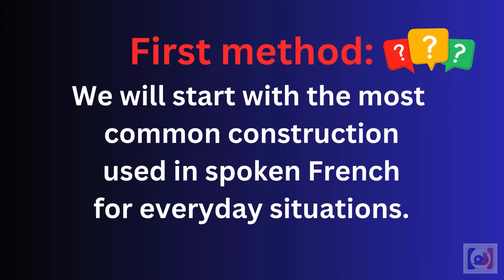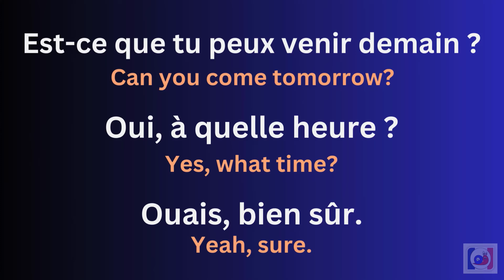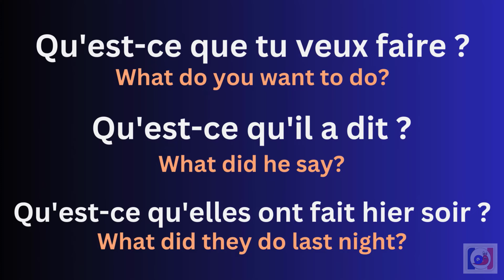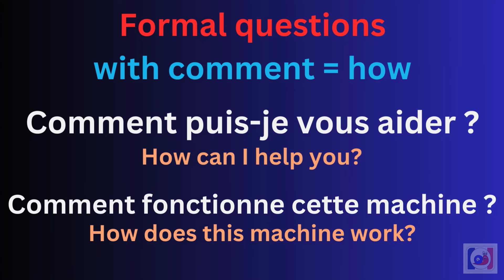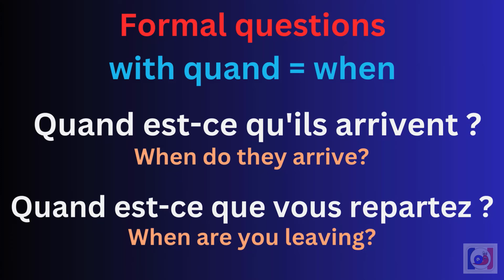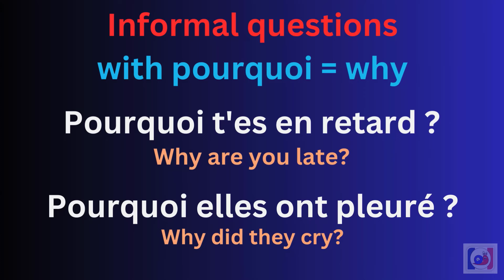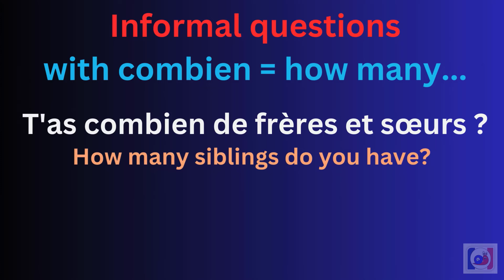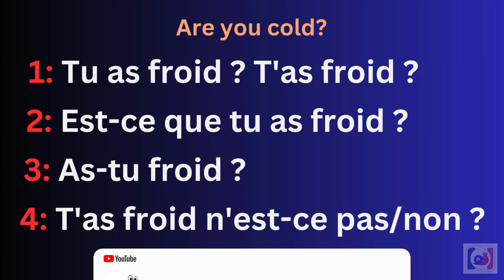Asking Questions in French | Question Structure | Learn 4 ways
Asking questions and giving answers is something important to know when you learn French or any language!

In this video you can learn 4  ways of asking questions in French to fix your grammar mistakes and improve your conversation skills.

Join over 5 million language learners on Ling and learn French